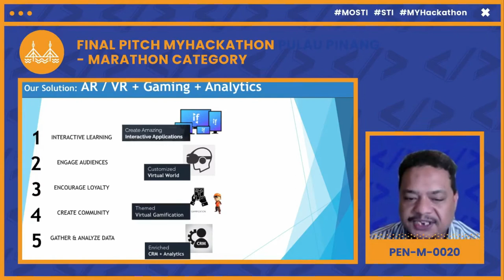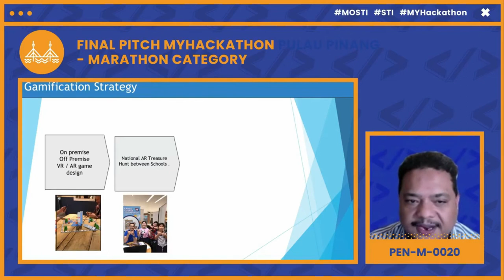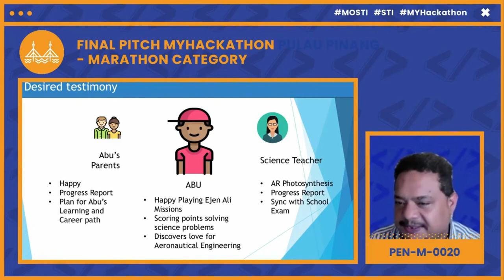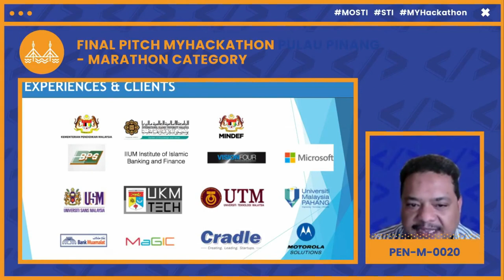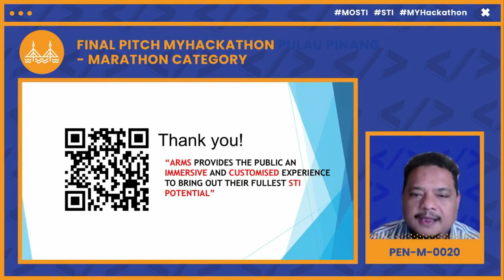MYHackathon Penang Marathon Winner | ARMS : Sistem Pengurusan Realiti Imbuhan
Submission ID: PEN M 0020
Team Leader: RIZAL ALWANI